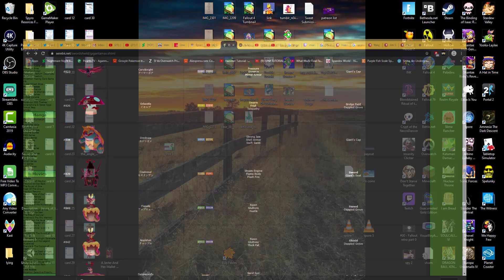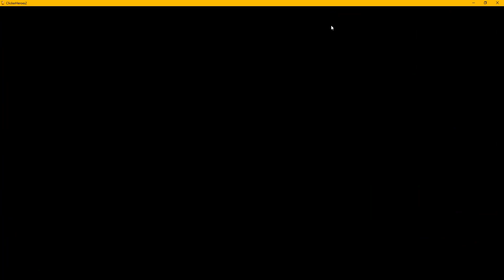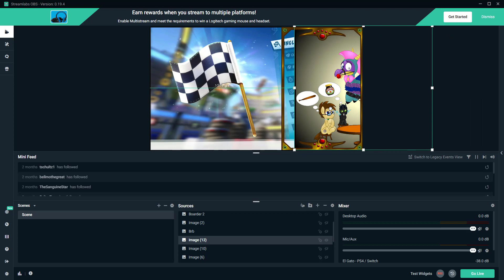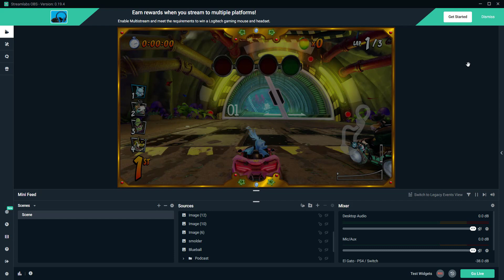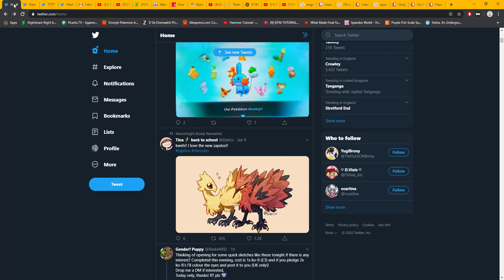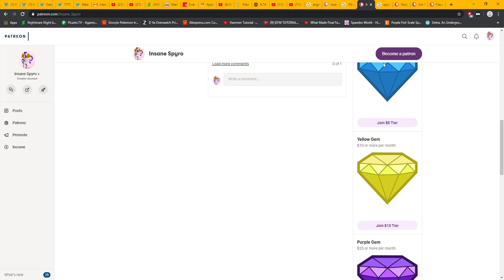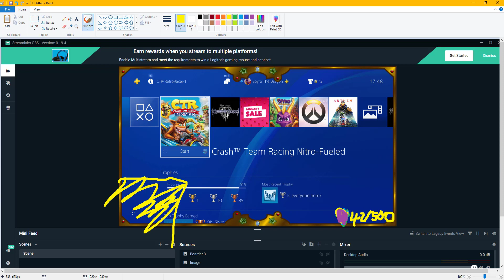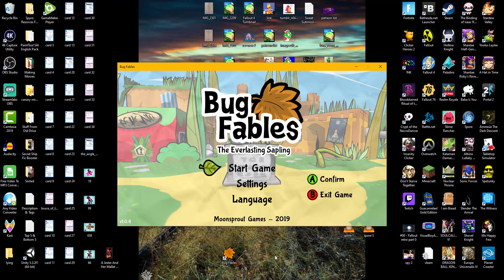2020 New Years Message/Plans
a quick vlog about the plans and such i have for the coming year regarding videos and youtube and streaming